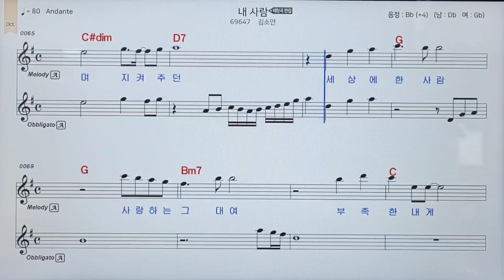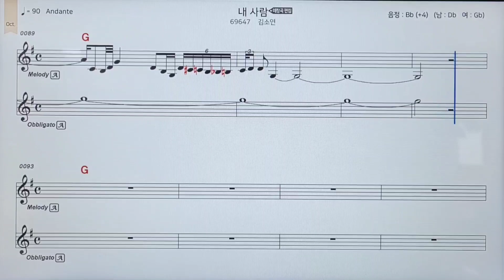"내사람" 김소연 My dearest 색소폰연주 안태건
연주key G
Saxophone: Eastman EAS-652 Alto
Mouth piece: Vandoren JumboJava A45
Reed: Vanden JAVA 3호
MIC: BETA 98 H/C
Edit: Samsung Galaxy Note 20  Movie
성남 분당 야탑 드럼엔색소폰